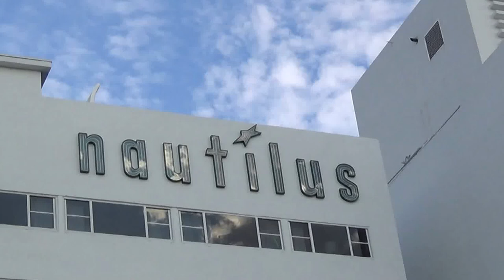Hotels in Miami - Nautilus a Sixty Hotel + Miami - Florida Ostküste Fella